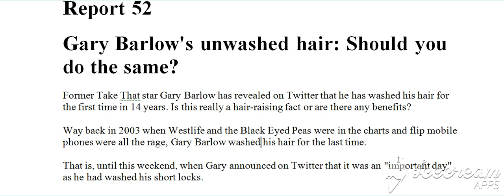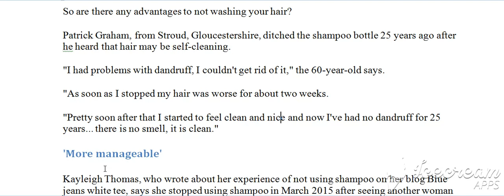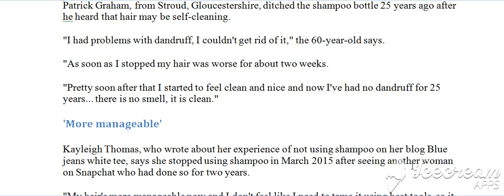100 Raportet e fundit, Raporti 52, A (Bejini SUBSCRIBE per te pare te gjitha videot)